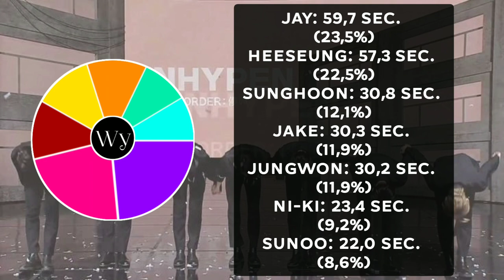ENHYPEN - Boy In Luv (Cover) ~ Filtered Line Distribution (Color Coded) - Original: BTS